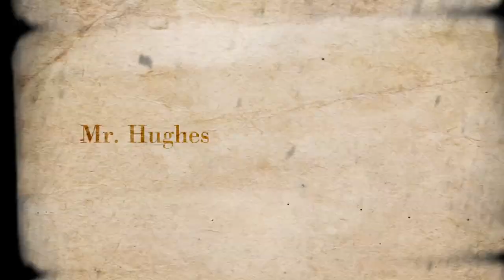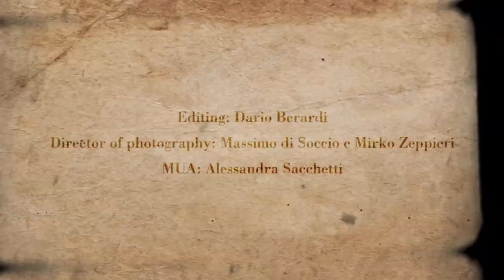Fenisia - Mr Hughes - Fenisia Cafè